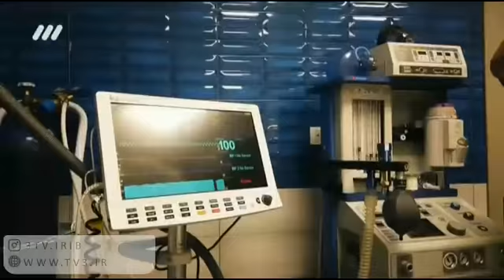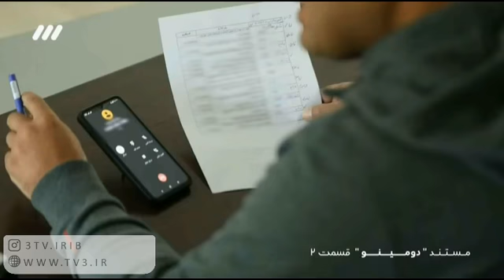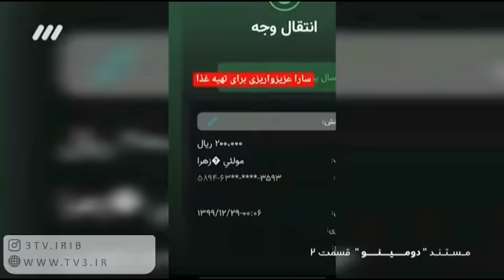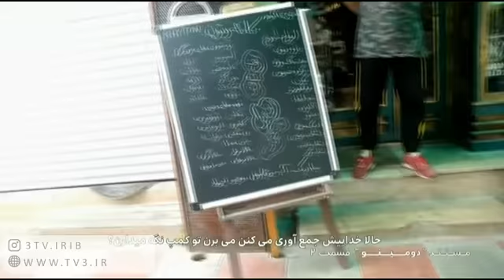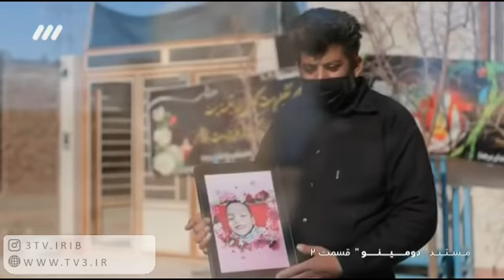مستند 《دومینو》| قسمت دوم | از نفس افتاده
در قسمت دوم در جست‌وجوی سگ‌های ولگردی که توسط شهرداری گرفته می‌شوند تا پناه‌گاه‌ها و زباله‌دان‌های اطراف شهرها رفتیم. در این قسمت پای درددل حامیان سگ‌ها نشستیم و سعی کردیم راه حل‌های قابل اجرا در کشور را برای کنترل جمعیت سگ‌های ولگرد تحقیق و پژوهش کنیم.
وی ابراز امیدواری کرد با پخش مستند «دومینو» انگیزه‌ی نهادهای تصمیم گیرنده برای اقدام موثر برای این پدیده‌ی رو به افزایش بیشتر شود.